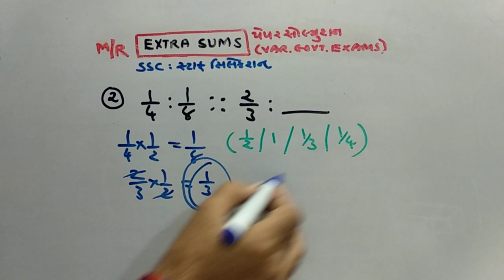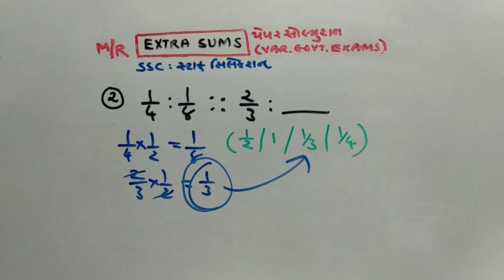GPSC | STAFF SELECTION PAPER SOLUTION | PART-268 | MATHS/REASONING | NDC SMART WORK